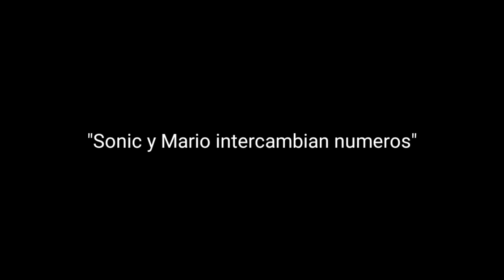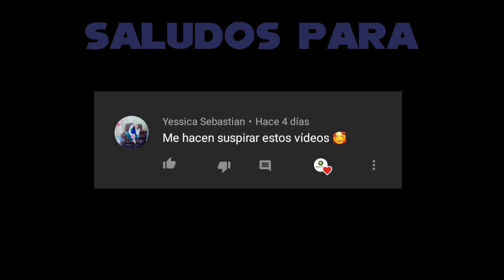Sonic y Mario intercambian números | Fandub | Especial 3000 Suscriptores!! | Sonic The Hedgehog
Enserio quiero agradecerles a todos ustedes chicos, gracias a ustedes este canal va creciendo poco a poco y si así lo desean me encantaría seguir contando con su apoyo a futuro ;3

Saludos y Puños a todos!!!

Artista Original del Comic: @_kairy_draws_

También puedes ayudarnos a seguir creciendo con un poco de apoyo monetario si lo deseas: